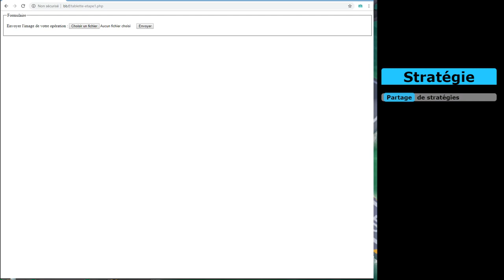Partage de stratégies [Boom Beach Francophone]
Script disponible prochainement sur le site de Fares.